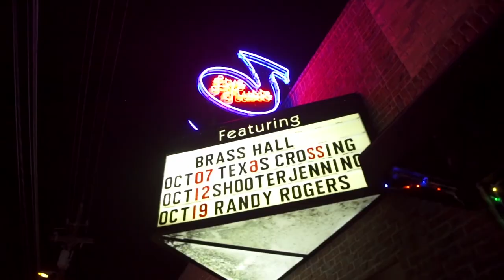Brass Hall Beer Club Features Save The World Brewing 'FLAMMA GRANATUM & JONAH’S RELIEF'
Brass Hall Beer Club Presents 'A Monthly Featured Brewery' Save The World Brewing Co. The Local Marble Falls Brewery That Produces Award Winning Belgium Style Beers! HAPPY 4th BIRTHDAY 'SAVE THE WORLD'

Today We Are Highlighting the Seasonals from Save The World. FLAMMA GRANATUM (POMEGRANATE FLAME), aged this delightful light blonde ale on pomegranates resulting in a delicious refreshing lightly fruity ale with a hint of tartness. (ABV: 4.3%) JONAH’S RELIEF (Imperial Pumpkin Ale) Light caramel malt with hints of fruit and spice. Watch Quynh Rathkamp Discuss the 'Flamma Granatum and Jonah’s Relief'. Come Contribute to a Cause with a Refreshing SaveTheWorld Texas Craft Beer with Us!

► Brass Hall ~ The Premiere Live Music Venue in Downtown Marble Falls

Keep up with Brass Hall!